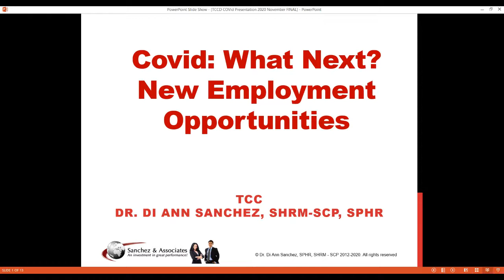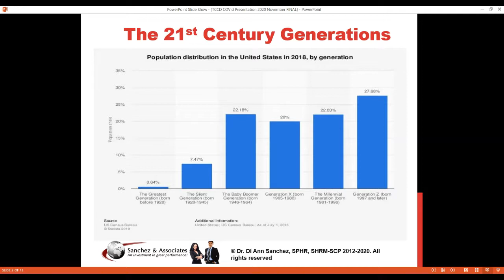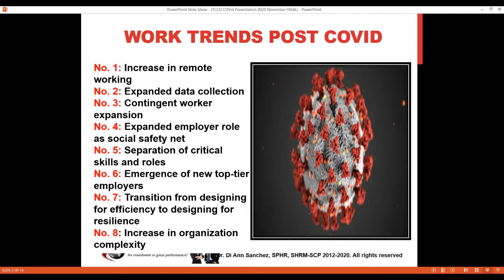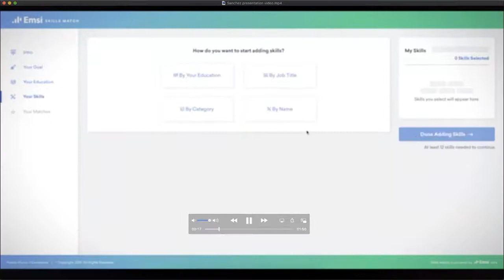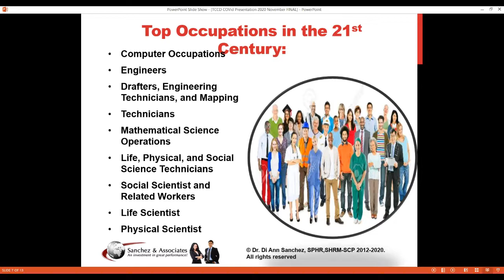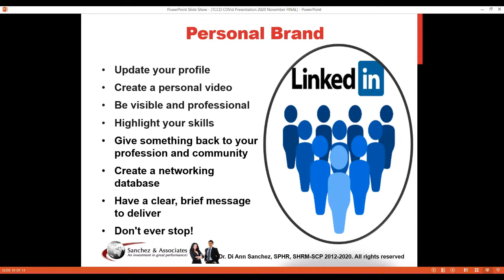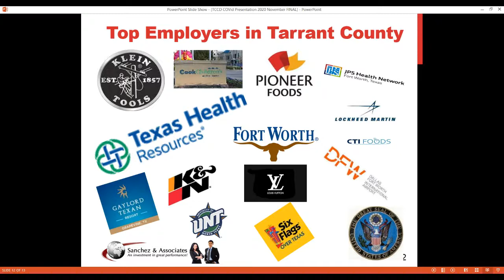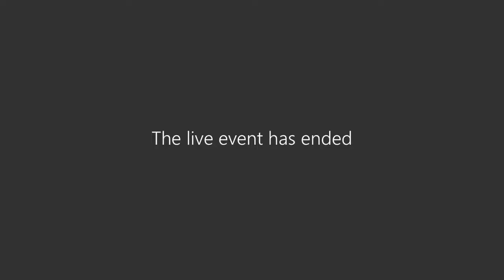Expert HR Strategies•Job Prospects during COVID Dr Diann Sanchez